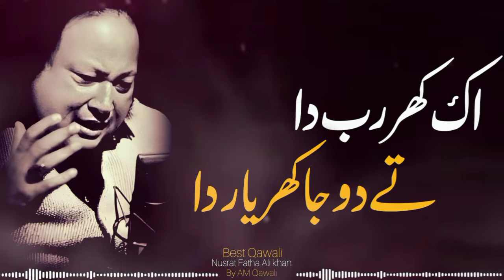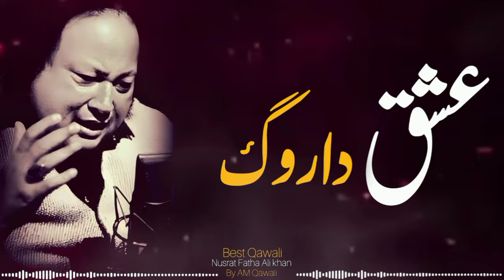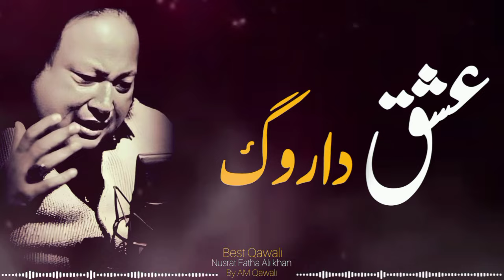Aik Ghar Rab Da Ta Duja Ghar Yar Da | Nusrat Fateh Ali Khan 🏠 | Spiritual Journey | Am Qawali 🌟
Description:

Embark on a profound spiritual journey with the timeless qawwali "Aik Ghar Rab Da Ta Duja Ghar Yar Da" by the legendary Nusrat Fateh Ali Khan. Let his mesmerizing voice guide you through the mystical realms of divine love and spiritual enlightenment.

Chapter-wise Breakdown:

Chapter 1: Invocation of Spiritual Quest (0:00)
Set forth on a sacred journey as Khan Sahab's resonant voice leads you from the earthly abode to the celestial realm, where the divine presence awaits to embrace you in its eternal love and grace. 🌌🙏

Chapter 2: Pilgrimage of the Soul (5:00)
Journey deeper into the heart of spirituality, transcending the barriers of worldly existence as you traverse the path of enlightenment, guided by the radiant light of divine wisdom and love. 💫✨

Chapter 3: Union with the Divine Beloved (10:00)
Experience the blissful union with the divine Beloved, where the soul finds solace and fulfillment in the eternal embrace of divine love, transcending all boundaries of time and space. 🌟😇

Chapter 4: Surrender and Gratitude (15:00)
Reflect on the blessings of the spiritual journey, offering gratitude for the divine guidance and protection that illuminate the path and lead the soul closer to the ultimate truth. 🙏💖

Join us in this sacred pilgrimage as we journey from the earthly abode to the divine realm, guided by the celestial melodies of Nusrat Fateh Ali Khan. 🎶🏠